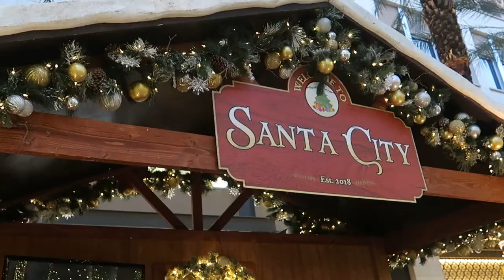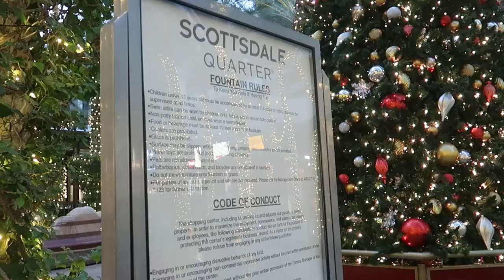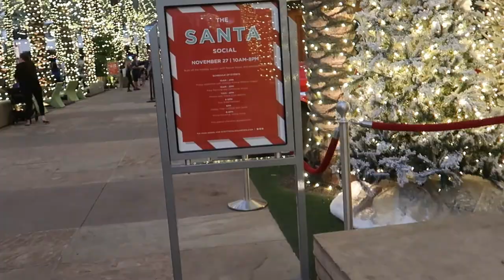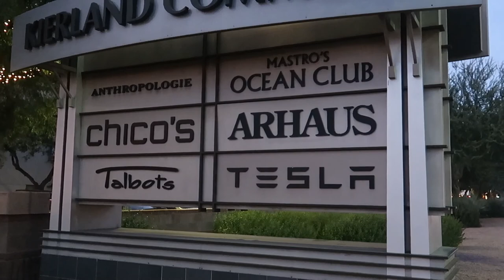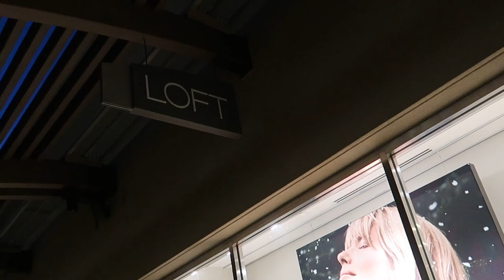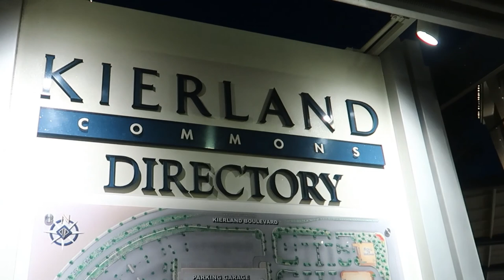Kierland Commons, Scottsdale Quarter 4K Christmas Season Walkthrough | Outdoor Luxury Mall Review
Kierland Commons, Scottsdale Quarter Early Evening Walkthrough + Festive Christmas Deorations
North Scottsdale Arizona USA
Luxury Outdoor Mall , Coffee Shops, Restaurants and More.

The camera can only capture the fraction of the lens can do. You have to see it in person!